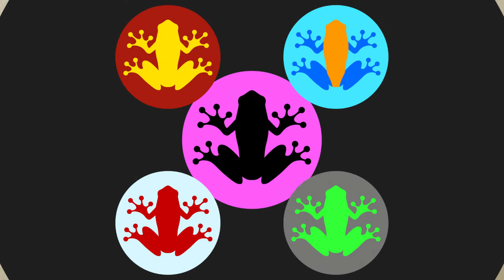The USC Outsider podcast - S7 Ep2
Ric Barbera, Scott Pitts and guest David Fickas talk college football. Recorded Sep 10, 2015 - HAPPY BIRTHDAY, PITTS! Tune into livestream.com for more FrogCasts from I See The Frog